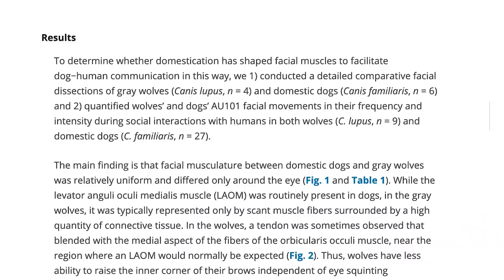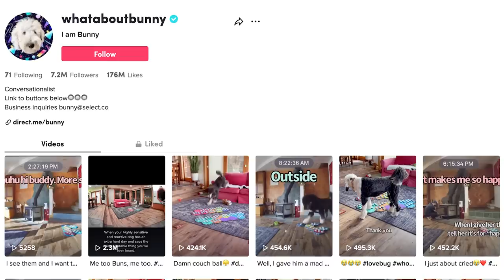How Puppy Dog Eyes Evolved to Match Humans | WIRED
Dogs are our companions, but they're also living proof of artificial selection. Dogs have coevolved and adapted to live in a human world. Dr. Sarah Byosiere, a dog cognition researcher, walks through canine behaviors that demonstrate our coevolution with dogs.